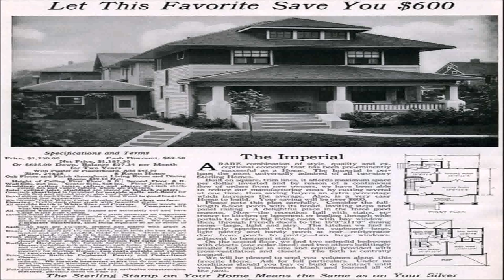Typical American House Style (see description) (see description)